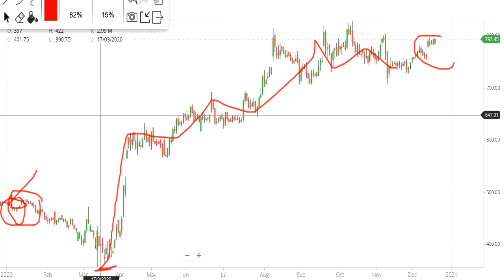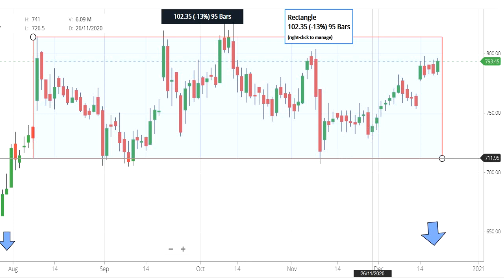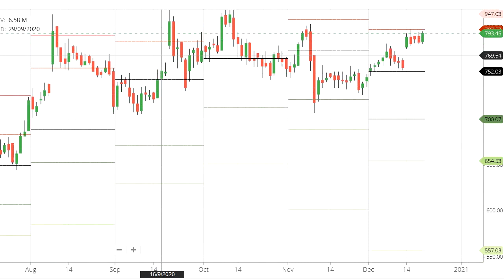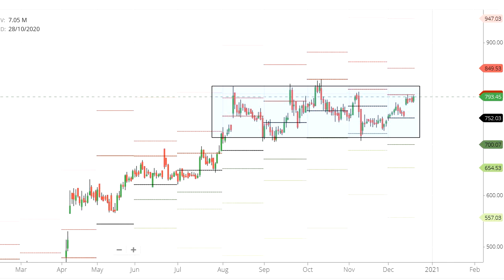Cipla share price /CIPLA Intraday Targets/Cipla Analysis/Cipla Stock news/By The Investment Guruji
Hello Friends,
📌 Demat Account Online खोलें Zerodha में 📌

Cipla news
Cipla share news
Cipla ltd share price
Cipla forecast & targets
Cipla tomorrow's movement
Cipla share expert advice
Cipla support & resistance levels

Cipla dividends
Cipla share price india

Cipla intraday tips for tomorrow
Cipla technical analysis reports
Cipla share price forecast Tomorrow
Cipla share Targets For TomorrowCipla share price targets
Cipla share price forecast
why is Cipla falling or risingCipla share forecast

Cipla experts view
Cipla analysis

Cipla share future

Cipla news,Cipla Stock Price,Cipla Ltd,Cipla Share Price,Cipla share news,Cipla Ltd. Stock/Share prices,Cipla Ltd,Cipla Ltd. with Historic price data.